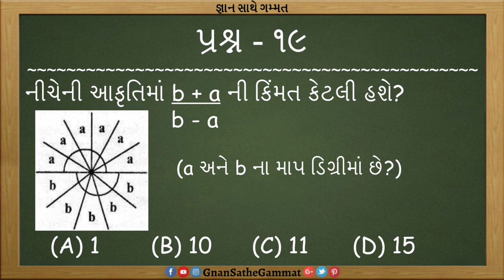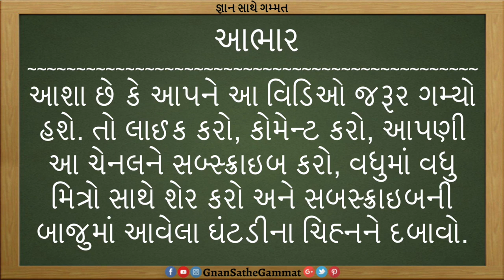GUJARATI GK ભૂમિતિ (વર્તુળ અને ખૂણો) સરળ સમજૂતી